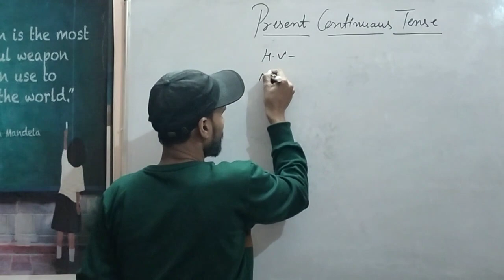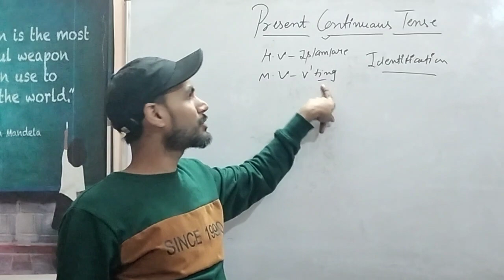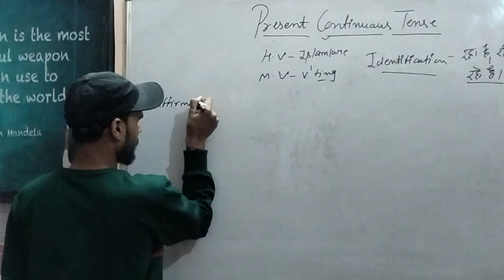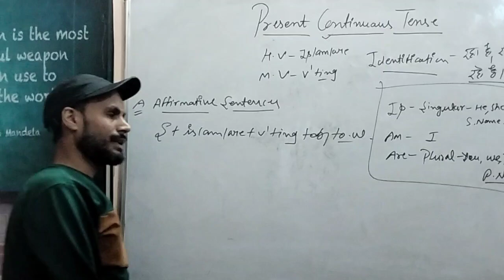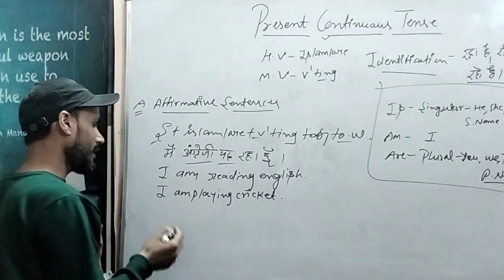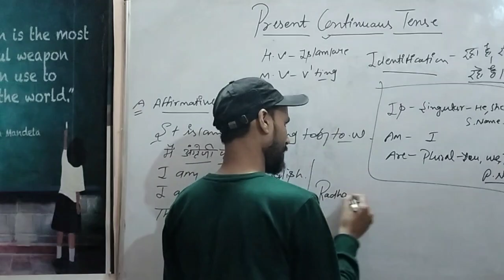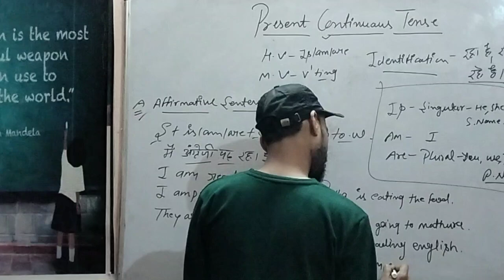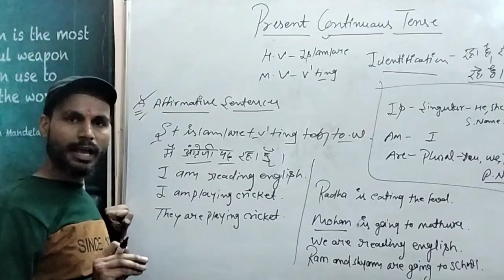Present Continuous Tense (Part-1)